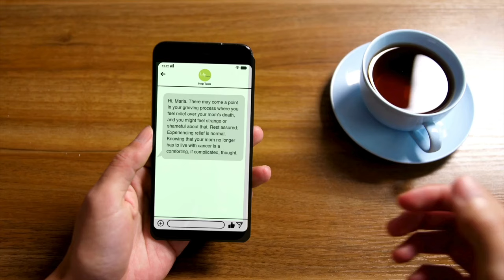New Year's Grief: Mourning Coffee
In today's episode of Mourning Coffee, my ex David and I discuss how Christmas went the second year without our daughter, what New Year's is like as grieving parents, and what's coming up in 2024.

💬 HelpTexts offers a full year of personalized grief support direct to your phone!  Sign up using my link to save 10%!

Together, let's navigate through grief with understanding and hope.

❤️ Your Thoughts Matter: Share your experiences or tips in the comments below. Your story could be the light someone needs in their dark times.

💬 Honest Conversations on grief-related topics.
🎥 Behind-The-Scenes Videos showcasing real, unfiltered grief experiences.
📚 Insightful Articles & Resource Links to guide you through your grief journey.
🌟 Exclusive Details & Offers on upcoming products and services designed to support you.